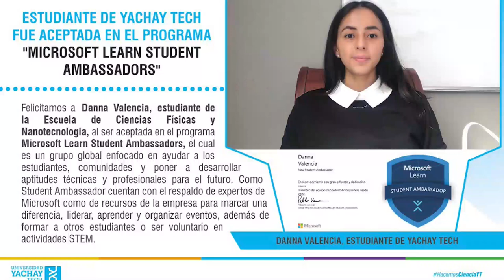¡ QUIEREN DESTRUIR YACHAY ! ¡ YACHAY SE DEFIENDE !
El objetivo de Yachay desde siempre fue el crear ciencia y tecnología en el Ecuador. Los logros obtenidos en el campo académico y científico han sido muy importantes, sin embargo hoy esta universidad se encuentra en riesgo de ser destruida por el odio al proyecto político que la creó e impulsó.